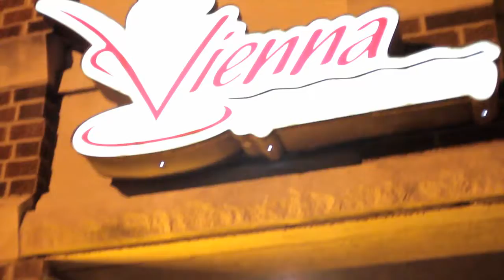Pakistani Benefit Concert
This is a video from the Pakistan Flood Relief Benefit Concert on September 27, 2010. The concert was meant to raise awareness about the devastation that the flooding has caused in Pakistan and to raise funds for a local organization working in Pakistan to help the flood victims.